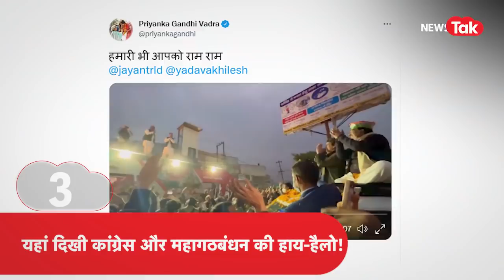Pushpa: करोड़ों की लाल चंदन की तस्करी Allu Arjun की पॉपुलर फिल्म पुष्पा देखकर की लेकिन हुआ उल्टा!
हाल ही में आई फिल्म 'पुष्पा' से इंस्पायर होकर लालचंदन की चोरी की खबर सामने आई है. दरअसल महाराष्ट्र के सांगली में पुलिस को एक ऐसा ट्रक मिला है जिसमें चोरी-छिपे 2 करोड़ 45 लाख रुपये का लालचंदन ले जाया
जा रहा था. सांगली पुलिस और फॉरेस्ट डिपार्टमेंट ने एक ज्वाइंट ऑपरेशन के जरिए इसे पकड़ा गया.